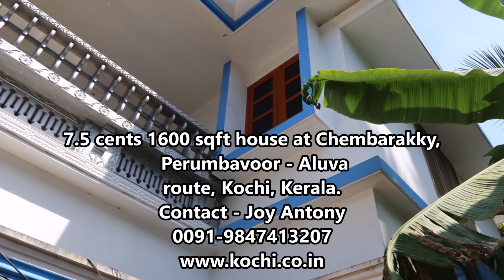Chembarakky House | Aluva to Perumbavoor Route | Cochin | Kerala | Price 45 Lakhs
House at Chembarakky, Aluva Perumbavoor private busroute, Ernakulam District, Kerala.
7.5 cents land, 1600 sqft 3.5 years old house, tar road frontage, well water, 1.5kms to Chembarakk Junction, Home Loan Available.

Kerala Properties for sale, Kerala House Designs, Buy houses in Kerala,